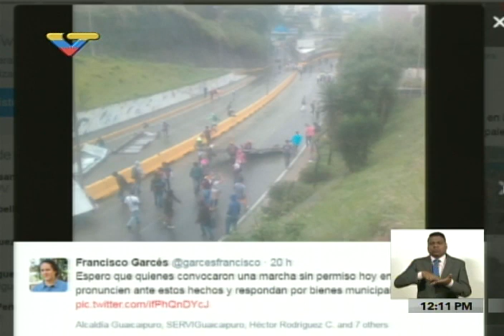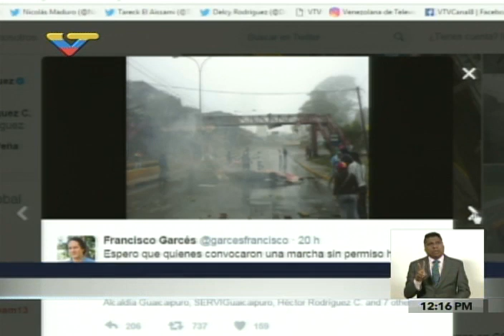Alcalde de Guaicaipuro denuncia daños causados por comandos opositores en Los Teques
Francisco Garcés, alcalde del municipio Guaicaipuro, que abarca la ciudad de Los Teques en el estado Miranda, denuncia los hechos vandálicos que comandos opositores realizaron en la ciudad este miércoles en la noche y jueves en la madrugada, destruyendo numerosas propidades públicas y privadas, entre ellas un camión cultural de la Alcaldía.